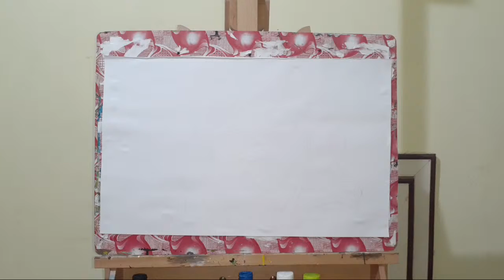LIVE RIP THEEPETTI GANESAN ACTOR - BALAJI ARTIST